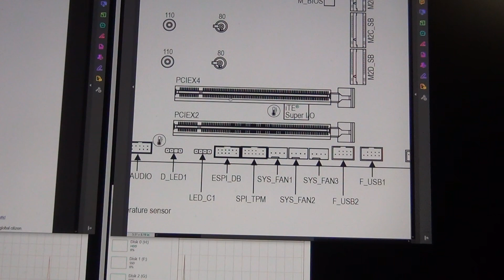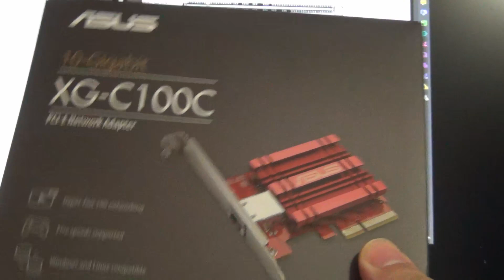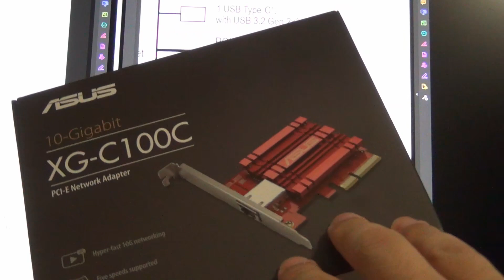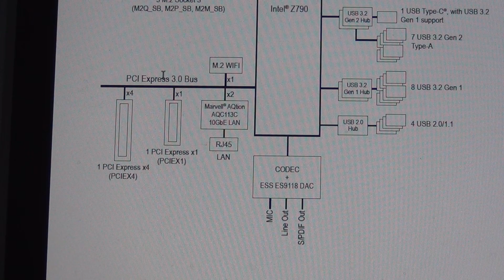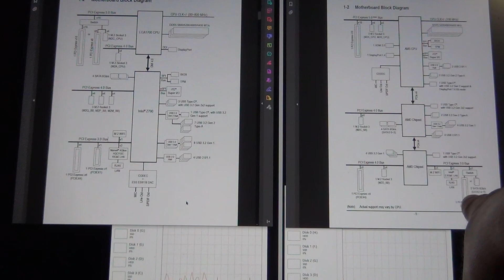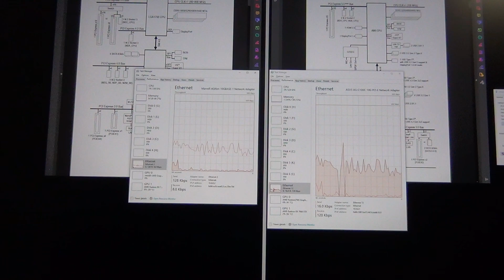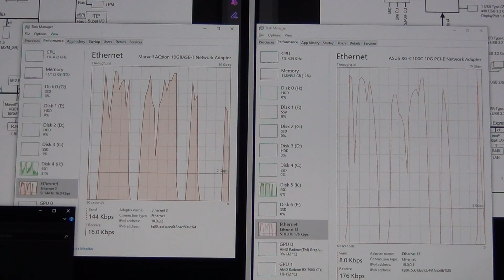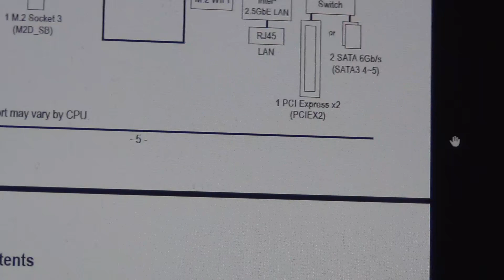10gb LAN on PCIE 3.0 x2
This video takes a look at the minimum number of PCIE 3.0 lanes needed for 10Gbps LAN. Almost all 10g NICs are PCIE x4. This is mainly due to compatibility with PCIE Gen 2. Some newer motherboards include a PCIE 3.0 x2 slot which at first glance seems strange but it turns out these are excellent for adding 10Gb ethernet to the motherboard.

In general  the following applies for running 10Gbps provided the NIC supports up to Gen 4.
PCIE 2.0 x4
PCIE 3.0 x2
PCIE 4.0 x1

Where to buy the card featured in the video:
ASUS XG-C100C 10G Network Adapter PCIE 3.0 x4

Timestamps:
0:00 - Intro
1:10 - How many PCIE lanes are needed for 10gb?
5:29 - 10gb local network speed test
7:39 - large 1.6GB file transfer speed test
8:02 - Conclusion

Parts featured in this video:
CPU: Ryzen 9 7950x3d
Motherboard: Gigabyte X670E AORUS Master
RAM: Gskill Trident Z 2x48 96gb 6400mhz
GPU: Sapphire Nitro Radeon RX 7900 XTX
PSU: MSI MEG Ai1300P ATX3.0 PCIE5